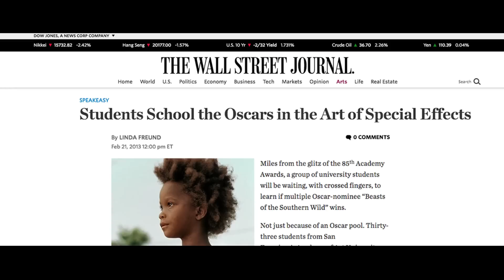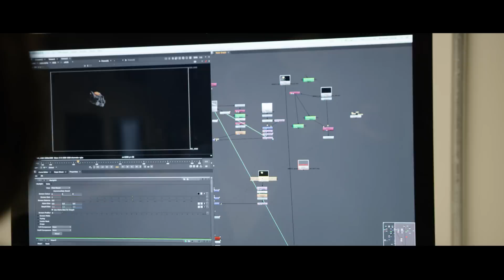Oscar-nominated Theeb's Visual Effects Were Worked on By These VFX Studio Students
See how Academy of Art University students contributed to the Oscar-nominated film Theeb. Students in instructor Catherine Tate's Studio X class worked on the film, which has been nominated for an Oscar in the category of Foreign Language Film. Working on a variety of shots, including explosion sequences and cosmetic adjustments, students with this experience have a leg up when entering the film production industry after graduation.